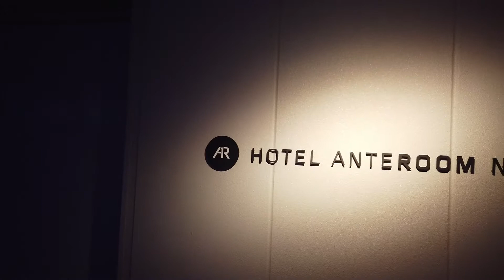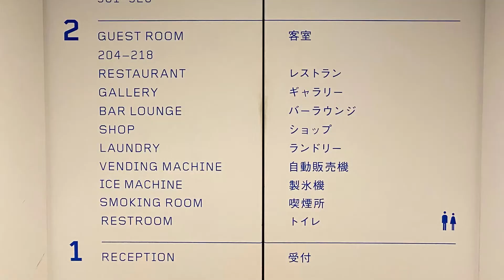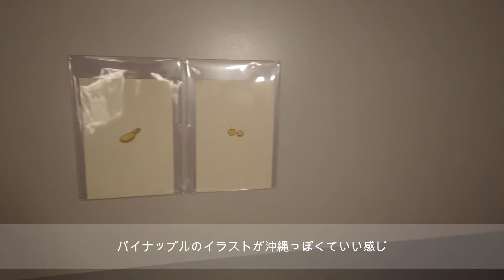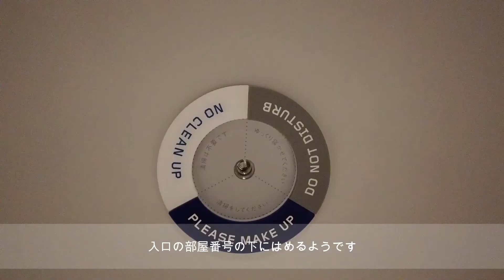【沖縄trip】沖縄母娘旅行1日目 アートでオシャレなホテル アンテルーム那覇に宿泊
11月末から12月にかけて、沖縄母娘旅5泊6日で行って来ました。
1日目に宿泊したホテルは「HOTEL ANTEROOM 那覇」。
アート作品がたくさん展示されレセプションからの眺めも素晴らしかったです。ホテルレビューやルームツアーもご覧ください。

航空券＋ホテル1泊分＋レンタカー6日分(ホテルはアンテルーム那覇2名1室　1泊朝食付き)
実質29,850円でした。

〇ホテルアンテルーム那覇のホームページ

☻質問などありましたら、コメントでお気軽にどうぞ。

母と娘で活動しています。
お互いの好きなものなどジャンルにとらわれず色々ご紹介したいと思います。

◯母の好きなもの
インテリア、旅行、お菓子作り、ハンドメイド、建築物、アート鑑賞

◯娘の好きなもの
ファッション、LDH(三代目・ランペ)、インテリア、ディズニー

↟自宅は築22年の一戸建て。
建てた当時のインテリアの好みとはだいぶ変わり、少しずつ変えてきました。
基本的にシンプルが好きですが、雑貨を飾ったりするのも好きです。
かなりくたびれてきた自宅ですが、居心地が良くなるようにしたいなと思っています。

母は、インテリア系のブログをきっかけにその後食べ物系と旅行系のWebサイトのライターの仕事をしながら、インスタをたまに投稿したりしていました。
ライターを数年前に卒業し、やっと少しずつ自分の時間が持てるようになりました。
2020年春、娘の大学入学で別々に暮らす事になり、それを機に2人でYoutubeをやってみることに。

娘は、春から大学進学で田舎から東京に上京。
一旦帰省しましたが、8月から再び1人暮らしを始めました。